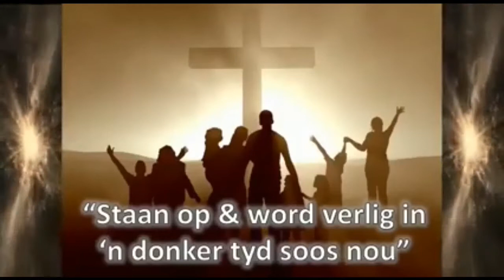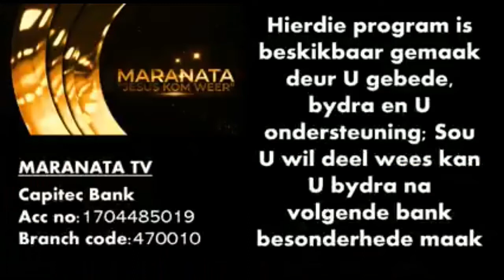TEMA: " STAAN OP EN ERVAAR DIE HEERLIKHEID VAN DIE HERE IN N DONKERER WERELD"